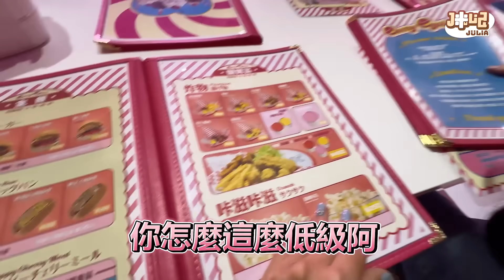被短影音逼轉行去當"超巨實況主"的E日司機!!超荒唐工作室日常😆😆 | 粉龜出遊 |【咪妃julia】ft.夜雨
天氣冷冷，一起感受在冰雪末日裡努力生存的日子吧！！
超狂777抽、週年限定造型免費送！
**下載後記得每天登入拿【寒霜禮券】唷！**
📍加碼週年禮包碼：WOSHBD2024

**本次拍攝店家有經過同意並願意協助拍攝**